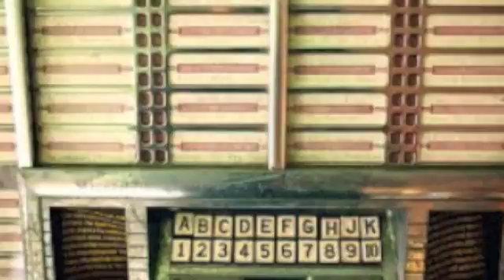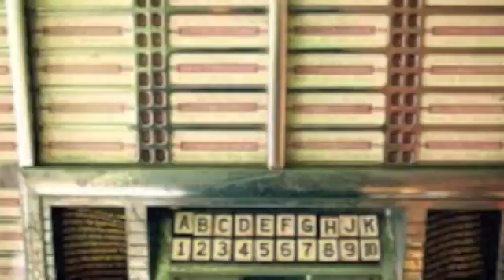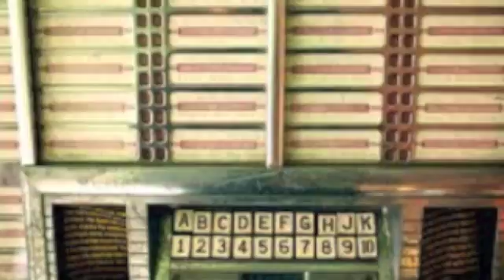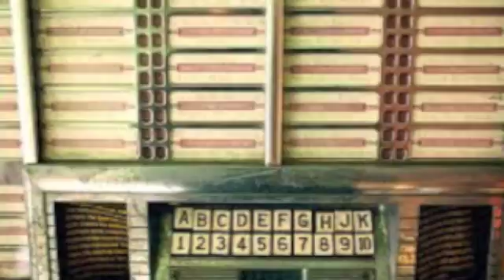No Weapon (Fred Hammond sample)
Visit TrakTrain.com/TeijiMack for more beats ^___^